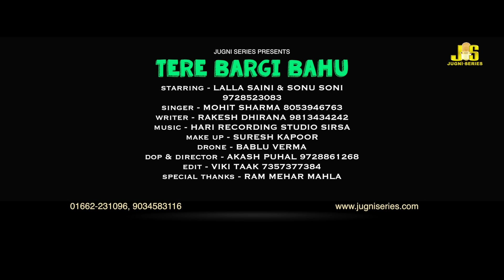Tere Bargi Bahu (Official Video) Mohit Sharma | Lalla Saini, Sonu Soni | Mamta Swami | Haryanvi Song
Song : Tere Bargi Bahu Konya Dekhi Gwand Me

Singer : Mohit Sharma, Mamta Swami
Starring : Lalla Saini, Sonu Soni
Lyrics : Rakesh Dhirana
Producer : Sunil Kumar Rohilla
Dop & Director : Akash Puhal
Drone : Bablu Verma
Editor : Vicky Taak
Makeup : Dada Suresh Kapoor
Spl. Thanks - Rammehar Mehla
Gener : Haryanvi Song Video
Label : Jugni Series Cassettes

© PRESENTS & COPYRIGHT By @Jugni Series Cassettes

Channel Management By Sineflix Digital Pvt Ltd